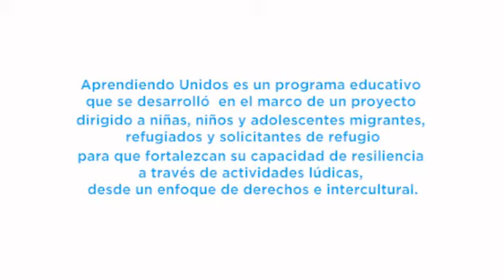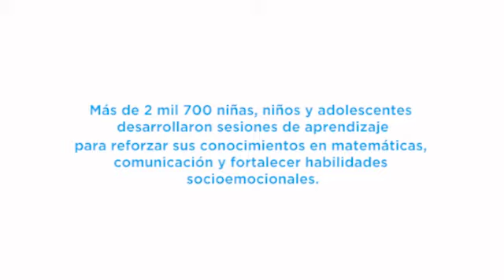Aprendiendo Unidos - Testimonios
Aprendiendo Unidos es un programa educativo, amigable, gratuito y seguro; liderado por RET Americas, en asocio con UNESCO Perú, UNICEF Perú y Plan International - Perú.

Nos sentimos contentos y orgullosos de haber podido ayudar a más niños, niñas y adolescentes, tanto peruanos como venezolanos, en su búsqueda por seguir aprendiendo. 🇵🇪❤🇻🇪

Les presentamos algunos testimonios aquí👇